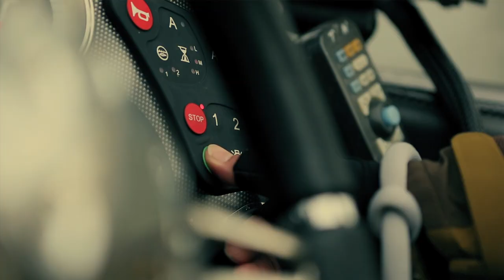【DAIWA GLOBAL FISHING】- BASS-BOAT 並木敏成 -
DAIWA GLOBAL FISHING - SEABASS -
『Feel Alive.』最高の瞬間を感じる。
Angler：T.Namiki